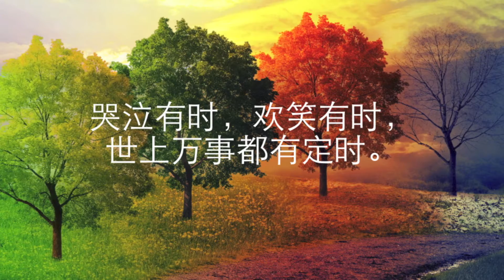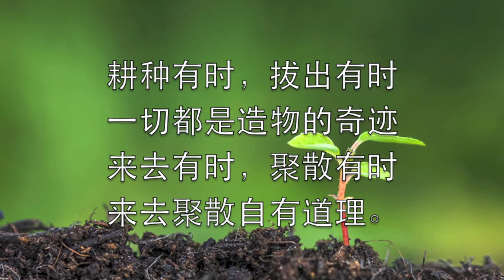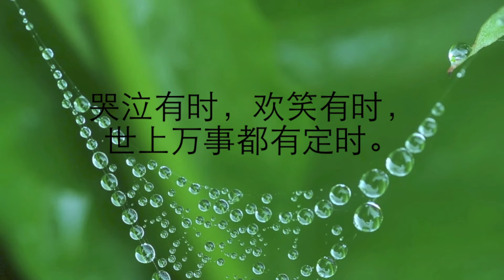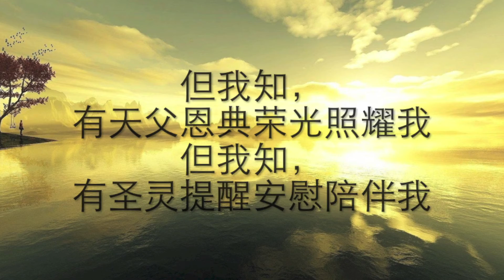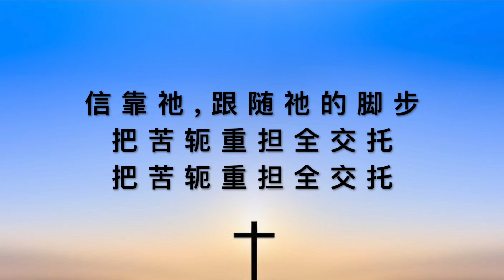万物有定期 -赞美诗- solo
万物有定期

花开有时，花落有时，
天 下万物都有定期，
哭泣有时，欢笑有时;
世 上万事都有定时。

耕种有时，拔出有时;
⼀一切都是造物的奇迹，
来去有时，聚散有时，
来去聚散自有道理

不要问,为什么月儿会有阴晴圆缺，
不要问为什么人儿会有悲欢离合，
我们的心有时不可捉摸，
有贪恋，有迷失，有苦涩

但我知，有天父恩典荣光照耀我
但我知，有圣灵提醒安慰陪伴我
信靠耶稣，他就是道路路，
有平安，有盼望有喜乐。

一切都是造物的奇迹

不要问 为什么人生跌宕福患难测
不要问 为什么祷告有时没有回应，
天父的爱有时难以参透，
是试炼，是恩典，是惩罚?

信靠耶稣，他就是道路，
神慈爱，让万物各按其时成为美好
神慈爱，赐我们救赎和永⽣生恩典
信靠祂，跟随祂的脚步，
把苦轭重担全交托。

牧田音乐事工
粟丰  词曲
添全  钢琴